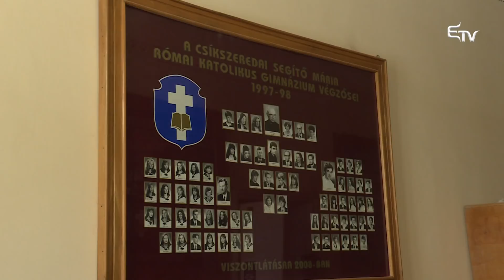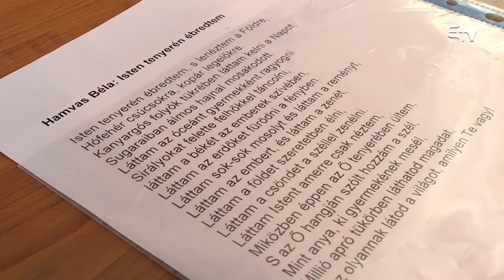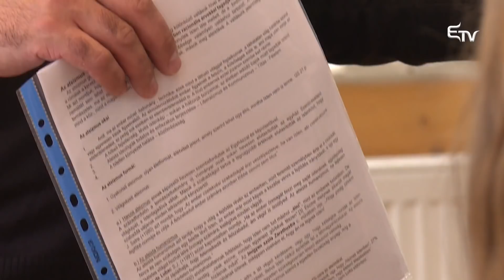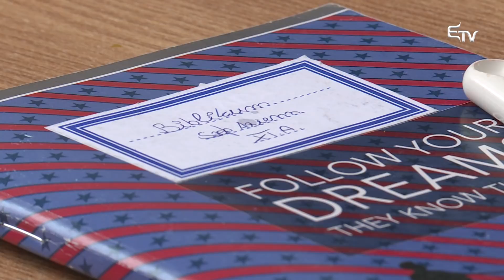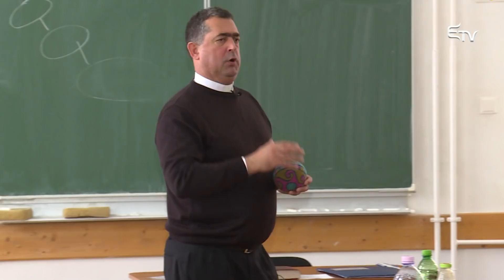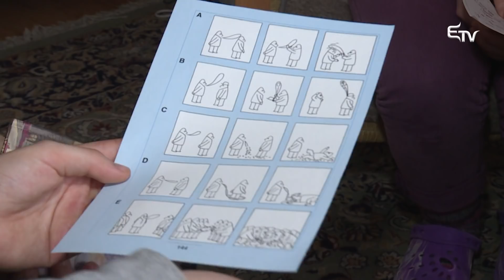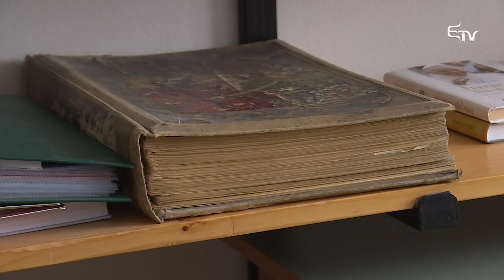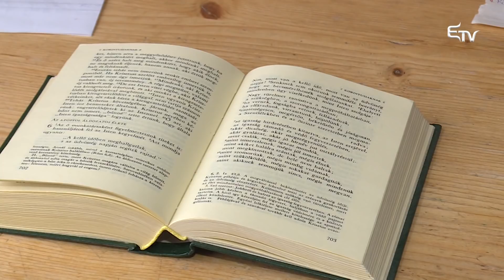Artériák: Simó Gáspár – 2018. április 1.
Mindannyian életre szóló élményekkel hagyjuk hátunk mögött az iskolát. És felnőttként azt is tudjuk, hogy egy-egy tanár milyen meghatározó szereppel bír életünkben. A csíkszeredai Segítő Mária Római Katolikus Gimnázium lelkivezetője tudja és vállalja a felelősséget, amely lelkészként, tanárként, nevelőként ránehezedik. Az Artériák húsvéti műsorának főszereplője, Simó Gáspár.